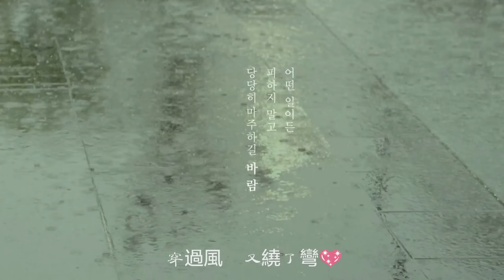金秀賢 김수현 Kim Soo Hyun ~ 致秀賢 😘 最初的夢想 2017 💖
如果驕傲
沒被現實大海冷冷拍下,
又怎會懂得要多努力,
才走得到遠方,
如果夢想不曾墜落懸崖,
千鈞一髮,
又怎會曉得執著的人,
擁有隱形翅膀💖

打從聽這首歌總是讓我聯想到，秀賢是如何的努力， 永遠奮不顧身去完成每個夢想。 堅持接拍 REAL這齣電影, 義無反顧的，走出建立好的所謂 '安全圈', 不曾放棄拍攝中途遇到的種種阻撓和困難， 腦海可能會閃過某些放棄的念頭，但最終， 我們堅信你還是咬緊牙根， 選擇面對困境。

' 夢想只要能堅持, 就能夠成為事實'

人生就是永遠不會順利如意, 過程很苦很艱難, 但你的人生觀一定就是堅守信念， 你的感染力讓我也不敢放鬆，堅持做好每一件事情。

2017 是你與我們 [真實] 的一年, 這段時間我們只是偶爾有你的消息， 守候已經變成習慣。 你要全力以赴拍攝 REAL, 電影拍攝完畢, 你更低調過自己 像非藝人的生活， 我們也跟隨著你的步伐， 靜候等待電影的上映。

隨著電影在韓國上映， 因為某些因素， 在那段時間， 大家的心情也不好受， 甚至會落淚。 在這樣的一個人云亦云的社會， 大部分人仍是被牽著鼻子走， 但我們相信，有價值的人永遠不會被埋沒， 也因為自己的才能更能走到最後。

[三十而立前的作品 REAL], 流傳下來的是更多肯定和頌讚， 永遠為你而傲 金秀賢✨

現在你的職業是軍人#117, 也因為你的堅忍和優秀，成為偵察大隊一員。 剩下來不到的20個月，祝君一切安好， 送上無限祝福，永遠守候你的歸來😘🎏🎈✨🌠

最後，因為秀賢, 讓我認識很多不同地方的好姊妹， 非常感謝你們當中的包容和鼓勵，友情永固。

也敬祝你們和家人們在新一年， 一切順利， 身體健康， 萬事如意， 幸福人生 💝💋😘

 Jo·Ksh🌷